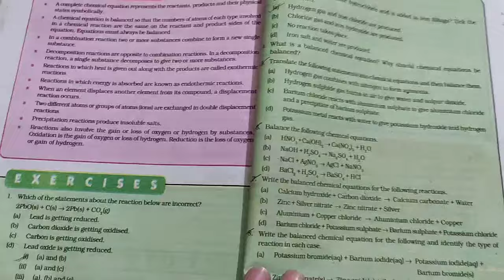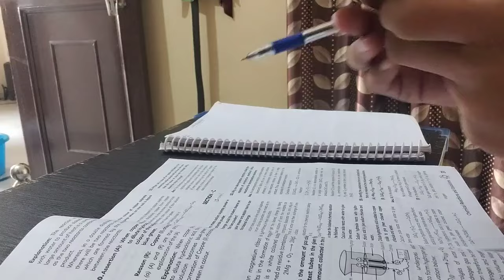Distracted but PRODUCTIVE Boards Preparation 🤕 | Last 15 days Strategy ✍🏻 | As a CBSE 10th Grader 💙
Distracted but PRODUCTIVE Boards Preparation 🤕 | Last 15 days Startegy ✍🏻 | As a CBSE 10th Grader 💙

Music.

Sappheiros - Embrace" is under a Creative

Ignore 🤐

cbse10thsample paper
pw cbse 10th
class10 samplepaper
pw cbse paper
cbse exam pattern
cbse guess paper
cbse which sample paper is better
edukart sample paper
oswal sample paper
cbse guess paper

•An productive day in life of class 10 student
•Class 10 story
•Class 10 moving
•Class 1O preparation
•class1O tips
Mid term exam vlog
•mid term exam preparation vlog
•mid term exam class 10
pre-board Preparation
tips for pre-board
pre-board plan
complete syllabus in 30 days

Ignore these tags:
 class 9 study vlog, class 9, study vlog,
study vlog, study vlog class 9, class 10 study
vlog, study vlog, study vlog class 10,
productive study vlog,
motivational video,
motivation, study motivation,
motivation, cbse class 9 study vlog, cbse
class 10 study vlog, class 11 study vlog ,class
12 study vlog, exam week vlog, , class 10 study vlog, cbse 9th grader study
vlog, cbse 10th grader study vlog, cbse 11th
grader study vlog, cbse 12th grader study
vlog, productive study vlog ,study motivation,
hard study motivation, motivational video, a
day in my life, a day in my life as a 9th grader,
a day in my life cbse 9th grader,motivational
video,study
vlog, motivational video for study,study tips ,pre board preparation class
10,Aesthetic study vlog,study vlog
aesthetic,study vlog india,9th grader study
vlog,class 9 vlog,study vlog,class 9th study
vlog,study vlog class 10,9th grade study
vlog,a
day in my life 9th grade,study, 1 Oth class
study vlog,9th class study, all summer in a
day class 10 icse exam,class 10 study
vlog,class 9 student life,class 9 study ,how
to make a study vlog,how to study for the final
exam class 9, study
vlog, study
motivation vlog,study motivationalstudy vlog
class 9th,study vlog indian,timetable for class
9, class 10 study vlog, first day as a 10th
grader, a day in my life as a10th grader,
study vlog class 10th, vlog class 10th, study
class 1Oth, class 10th boards, class 10, class
10th, class 10 study plan, how to study in

how to do map work in geography class 10
how to do map work
how to do map Work in geography
how to do map work in exam
how to do map work in geography grade 12
how to do map work in geography class 8
how to do map work in geography class 10 icse
how to do map work in board exam
how to do map work in geography class 11
trick to learn map work class 10
how to get full marks in map Work class 10
how to get full marks in map Work